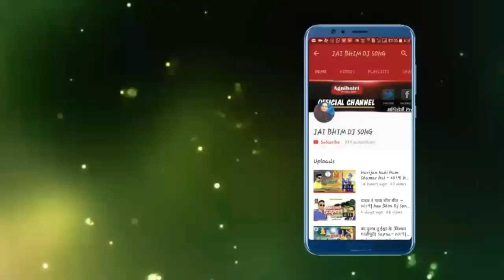New bhojpuri bhim DJ remix song singer Deepak hit song Govind GHAZIPUR 2019